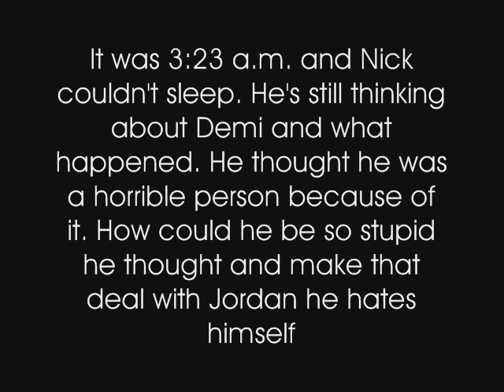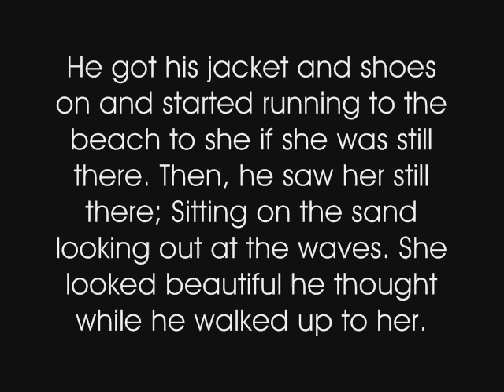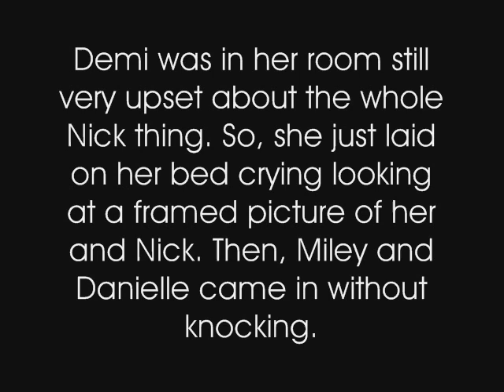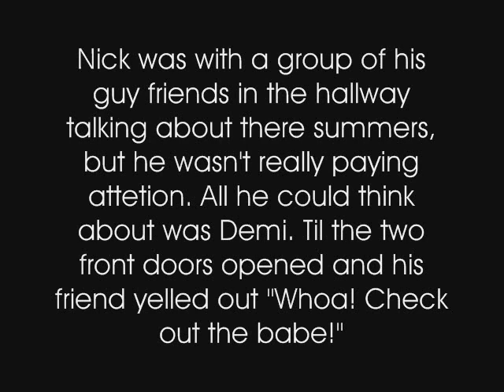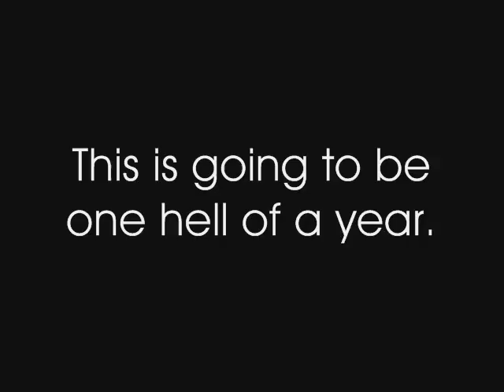No Me Without You: {Season 2} Episode 1 [Guilty]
ok here's the episode I hope it works!! Sorry I havent been posting something bad happened and I couldnt write and its so bad that you guys are lucky I had time for this episode. Anyways, I going to try and poat as soon a i can for the next one:D